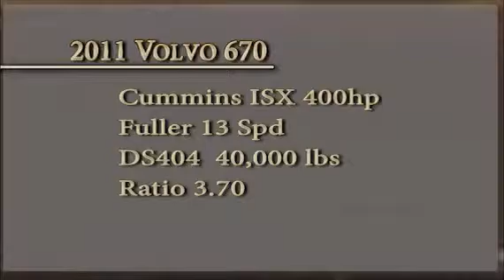2011 VOLVO VNL64T670 For Sale